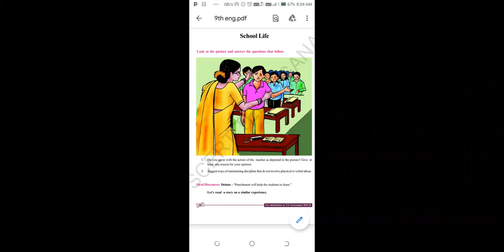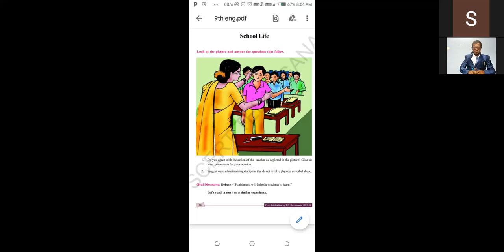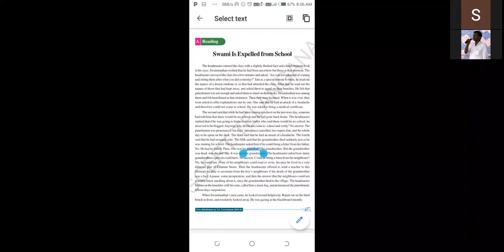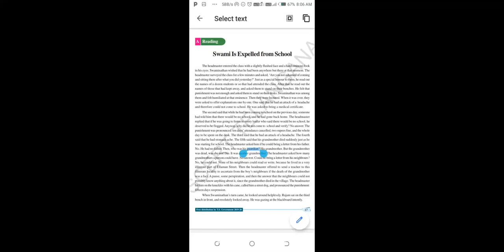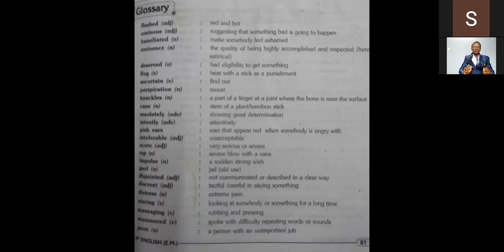swamy is expelled from the school day 1